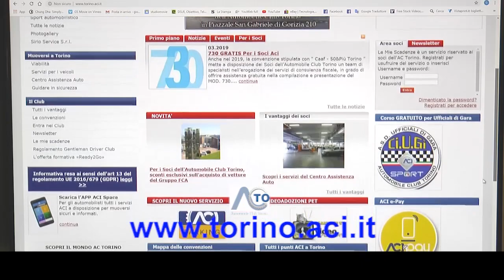AMICIDADOTTARE ONLUS (68)Puntata 1286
4ZAMPEINTV​​ entra oggi nel canile​​ di Piossasco per presentare i cani​​ ospiti e favorirne l'adozione.